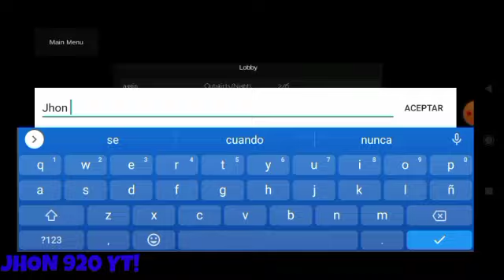TODO sobre Slendytubbies AE Modded V3 | El Nuevo "MOD" de Slendytubbies AE para Android!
Hola! Me reaparezco una vez más para traerles noticias tontas pero divertidas con información canonícas.

Y en este caso, les hablo de un nuevo "MOD" del juego "Slendytubbies: Aniversary Edition" que salió a Youtube de casi un mes y ya esta en tendencia 💹

Creado por un Administrador que es conocido por sus éxitos mods o fanmades como ST3 BE "CO" y ST1 on Android e ST2 on Android. De este lado habló de BT games, un Desarrollador muy bueno que en su canal está relacionado con subir Fanmades del juego mencionado pero que algunas no fueran exitosas en los últimos meses del 2022. Es uno de los pocos usuarios de sld que realizaron proyectos "Mods e Fanmade" de los juegos.

Su Canal lo verás aca mismo en esta flecha señalada, Recuerda que si te interesa probar algunos de sus juegos debes seguir los requisitos para que funcione, de este modo es probable que su celular no le ande correctamente! ⬇️⬇️⬇️

⚠️ Leer Avisó antes de Descargar ⚠️
El contenido del mod no esta relacionado con los mods y hackers como el viejo mod creado por Sr. Patata Frita :v

Solo está inspirado y basado en el original, el desarrollador aún no anunció el juego para PC.

Cualquier error que se presente en la descarga favor de reportarlo en los comentarios, sucede a veces está situación. Gracias!

👉 FIN DE LA ZONA 👈

Hasta acá la nota del vídeo, espero que disfruten el mod y denle mucho amor al juego. Todavía se está actualizando...

Adiós :D